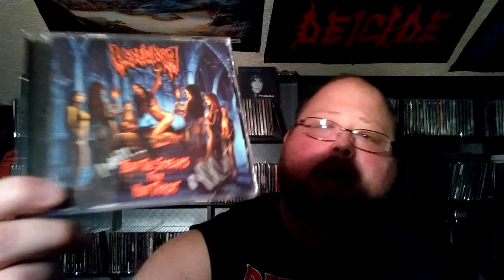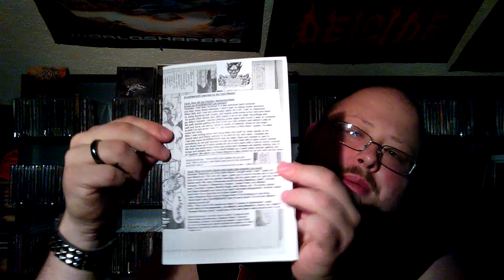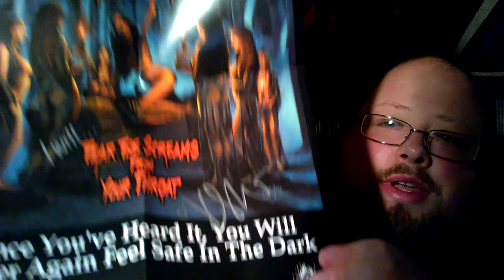Razorback Records haul: 8/6/14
Aka the Vanessa Nocera haul \m/